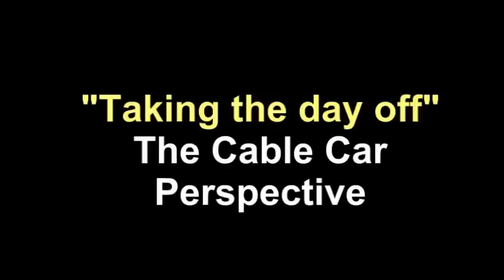cable car perspective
Mandy challenges her friend Kim to take a day off and take an inventory of her perspectives and to discover what she really wants in her life.  After the cable ride she finds a Peacock and Rooster sitting side by side in the gift shop, serendipitous to both of them!